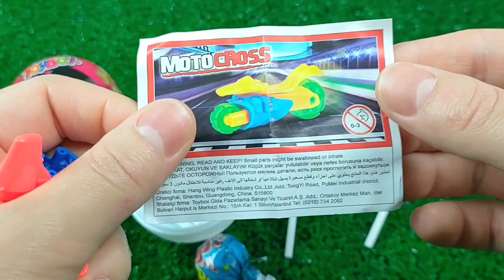7 Rainbow Satisfying Video | DIY How To Make Lollipop Candy Paw Patrol Fruits Cutting ASMR